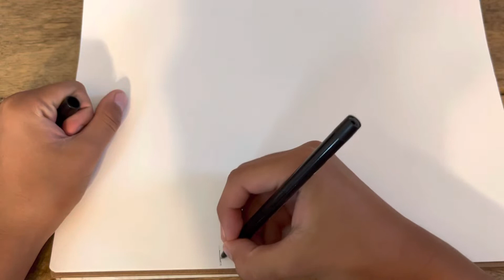How to draw my new Logo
A quick tutorial of how to draw my new Logo!🎃🎃👻✌️